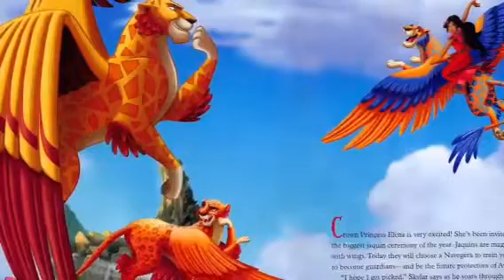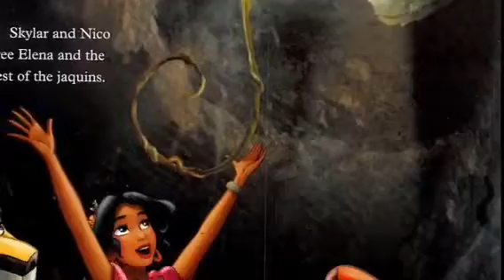Flight of the Jaquins (Princess Elena of Avalor, Storybook).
In "Flight of the Jaquins", Princess Elena of Avalor has been invited to an important ceremony. It is the occasion on which a new Navegara will be chosen from amongst the many Jaquins that protect the city of Avalor.

The Navegara is the one responsible for training the young Jaquins. Skylar is chosen, amidst a great deal of protest, but the Princess stands up for him because she believes he will do a good job.

But Skylar disappoints her. He goes off playing while the coyote, Troyo, tricks and traps the two young Jaquins of whom he is supposed to be taking care. Migs, Luna and Princess Elena must now find the young Jaquins and rescue them from the underground den where they are imprisoned.

However, during this rescue effort, Princess Elena and the Jaquins become trapped along with the others.